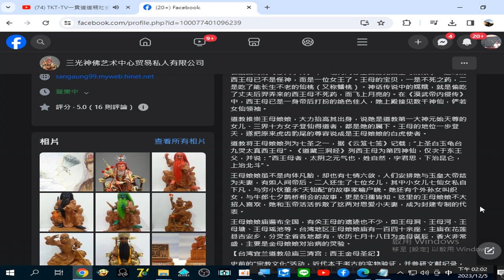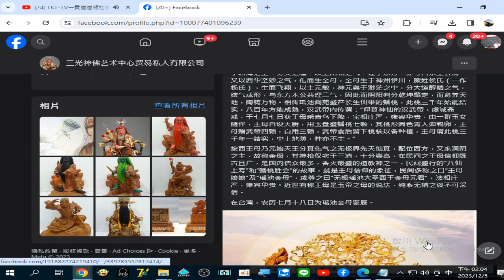瑶池金母乃九灵太妙，龟山西华金母，又称西王母也 在传说中，王母娘娘曾派她的徒弟九天玄女，帮助黄帝打败蚩尤，并且与周穆王和汉武帝都有交往的记录。至于王母娘娘与汉武帝交往之事，出自《汉武帝内传》錄製